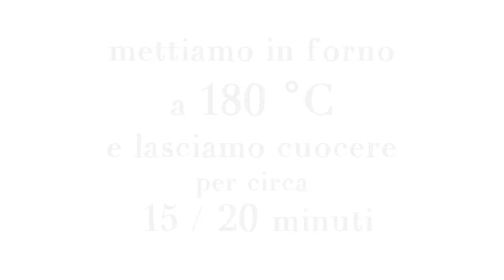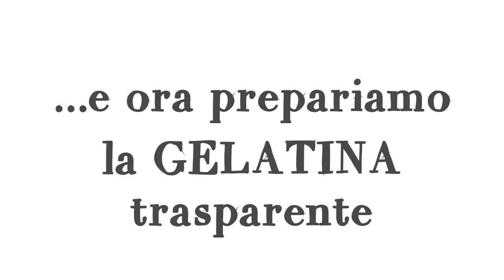Crostata di Frutta Ricetta per Base, Crema e Gelatina - Homemade Fruit Pie Recipe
Vediamo come fare una base di pasta frolla con una tecnica speciale e poi facciamo la crostata di frutta usando una farcitura alla crema e una decorazione di frutta fresca.

Titolo: Crostata di Frutta Ricetta per Base, Crema e Gelatina - Homemade Fruit Pie Recipe

INGREDIENTI
PER LA PASTA FROLLA (per teglia di 26 cm)
1 uovo
70g di zucchero
60g di olio di girasole
220g di farina circa
1/2 cucchiaino di lievito vanigliato

2 uova
80g di zucchero (4 cucchiai)
30g di amido di mais (2 cucchiai)
1/2 litro di latte

PER LA GELATINA
125 ml di acqua
50 g di zucchero
8g di amido di mais